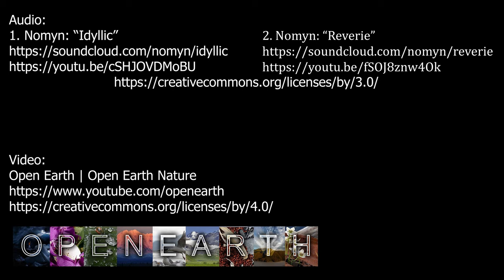Summer Solstice Alaska 2019 4K Creative Commons Epic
Some shots of all of the wonderful greenery along the south-central coast. It's always particularly sad once the solstice arrives, due to the overwhelming amount of darkness that will follow in a few months. That said, we have a few months of nice exploring weather left, and I hope it's a good one.

Music used with permission. Tracks are by Nomyn
Track 1: "Idyllic"

See individual soundcloud links for specific creative commons attributes for the audio source. Video source is (C) Open Earth 2019, and distributed under CC-BY-4.0. HQ Download